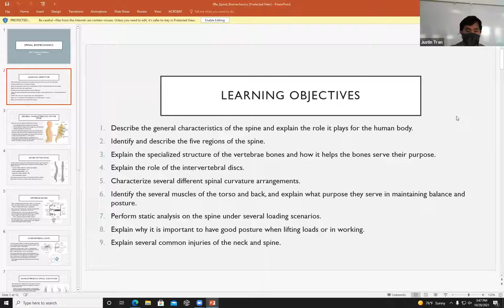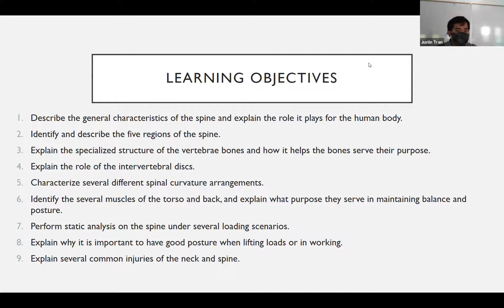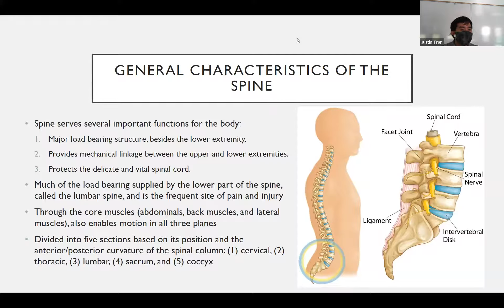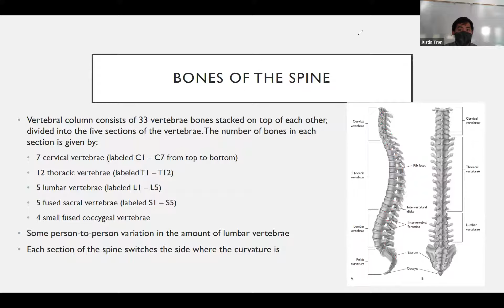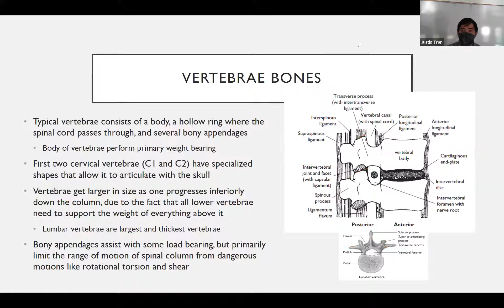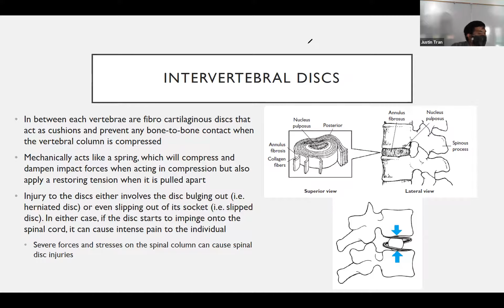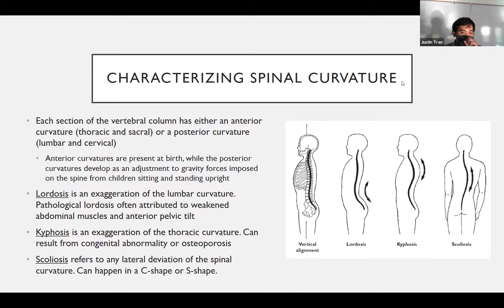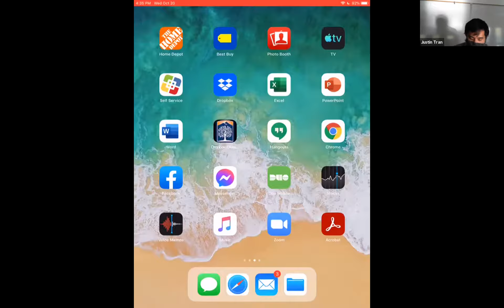EGME 441 FALL 2021 Week 9 Lecture 2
California State University, Fullerton. Fall 2021 semester. EGME 441: Engineering Biomechanics.

Week 9 - Lecture 2: Spinal Biomechanics pt. 1